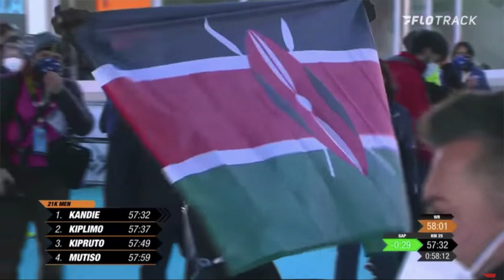NEW WOLRD RECORD HALF MARATHON | KIBIWOTT KANDIE | EVERYDAY RUNNER | RunStreak Day 40 / 100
Here is the NEW WORLD RECORD on the HALF MARATHON of Valencia, Spain. The incredible performance of KIBIWOTT KANDIE.

If you want to know more about The Marathon Experience don't hesitate to visit our

If you are a running beginner, go look for the FREE GUIDE that my partner Margot put together about the 10 ways that running will change your life, it's FREE, it's